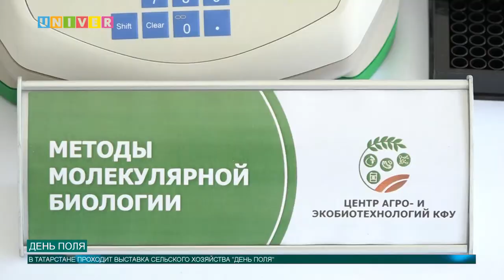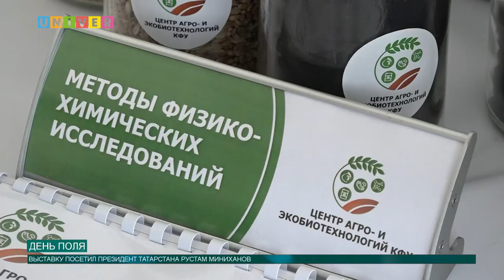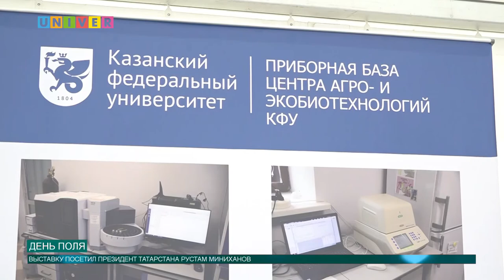ДЕНЬ ПОЛЯ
3 июля Казанский федеральный университет первый раз посетил крупнейшую выставку по сельскому хозяйству в Татарстане "День поля". О том, какие технологии экспонировали представители университета, - в сюжете Льва Диденко.